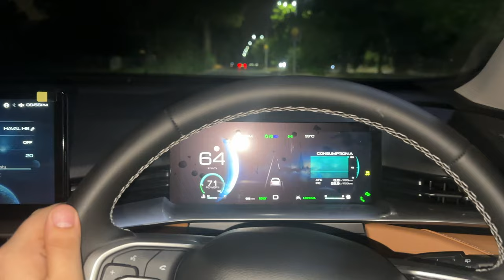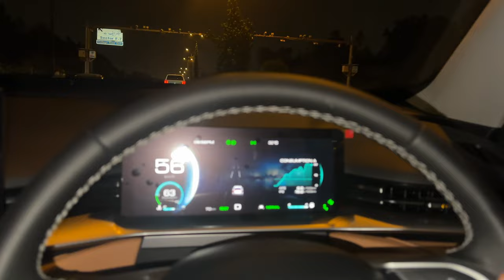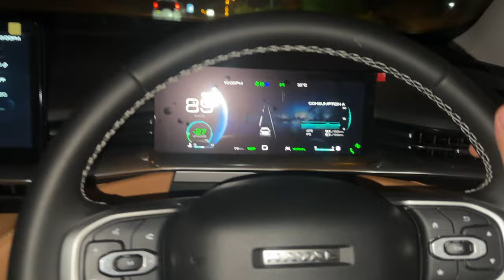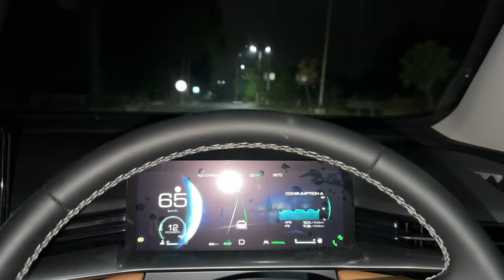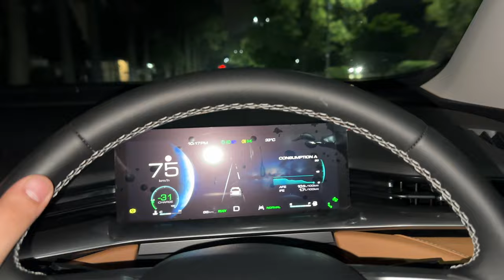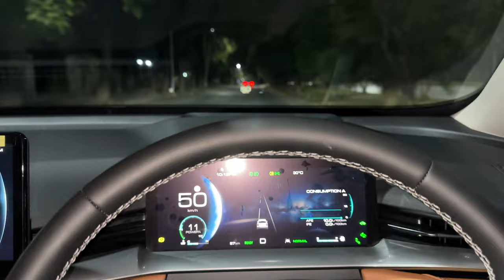"I Wasn’t Expecting This From the Haval H6 Hybrid…"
🚗 Haval H6 HEV Hybrid Review: The SUV Game-Changer! 🚗
Curious about the Haval H6 Hybrid? In this expert review, we dive deep into the Haval H6 HEV, exploring its hybrid technology, performance, and features. Discover why this SUV might just be the best choice for eco-conscious drivers and tech enthusiasts alike!
🔥 Highlights in This Video:
* Hybrid Power: How the Haval H6 HEV combines fuel efficiency with powerful performance.
* Interior Comfort: A look at the luxurious cabin, advanced tech, and spacious design.
* Driving Experience: What makes the Haval H6 HEV stand out on the road.
* Expert Opinions: Why this SUV is generating buzz and how it stacks up against the competition.
Watch now and see if the Haval H6 HEV is the perfect SUV for you!